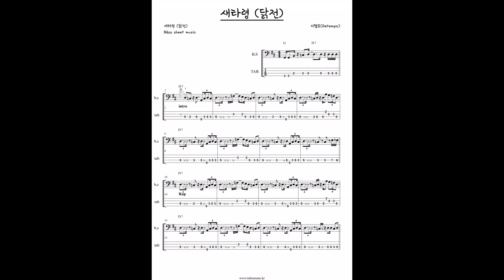디템포 Detempo - 새타령 닭전 Bass score